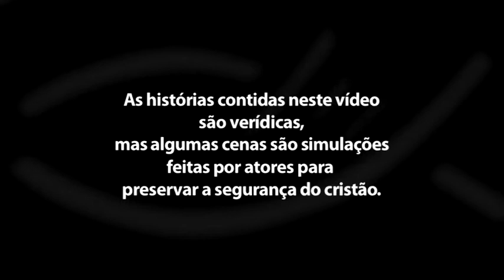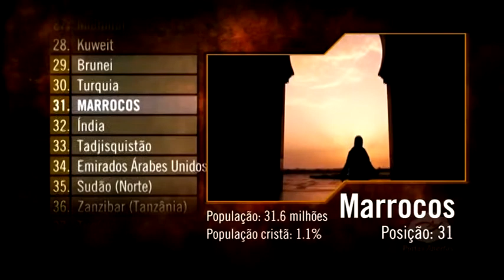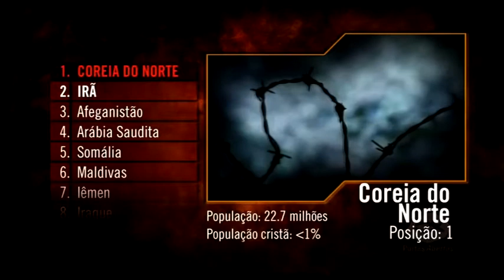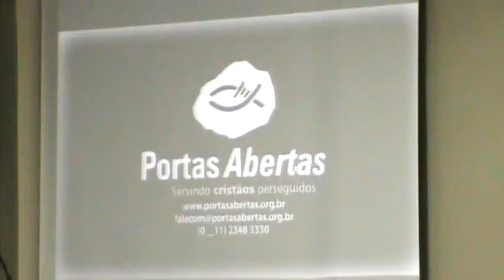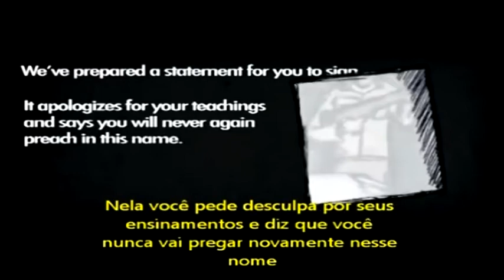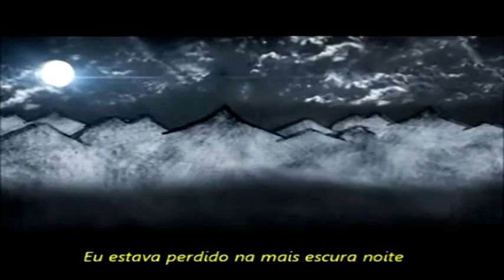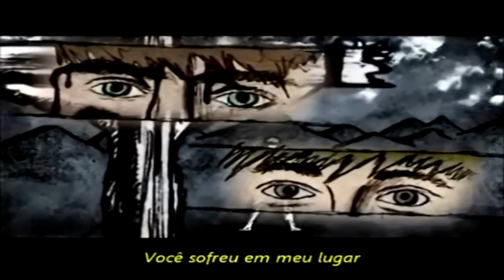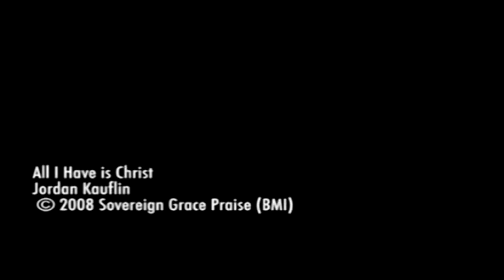Consagração - Igreja Perseguida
Consagração realizado no Dia 03 de Novembro de 2013
Na Igreja O Brasil Para Cristo em São Leopoldo
Pastor Presidente: Pr. Adalton Sant'Anna e Pra. Luciana Sant'Anna

Igreja O Brasil Para Cristo - São Leopoldo
Rua Galmêndio Quadros, 254 - Vicentina - São Leopoldo - RS

Aqui tem uma Igreja Amada esperando por Você!

*OBPCSLRS
Mais Videos da Igreja O Brasil Para Cristo - Clique Aqui↓